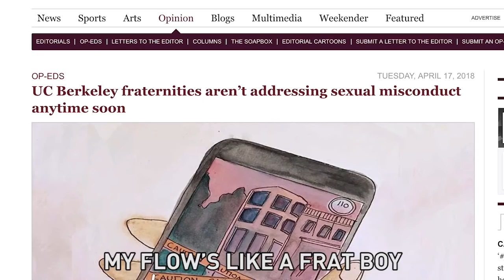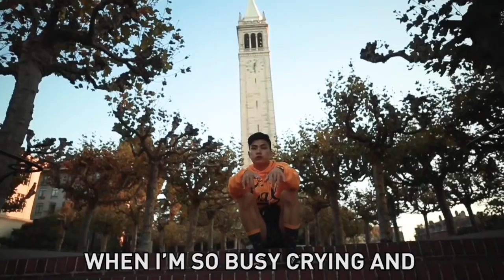Go Bears Freestyle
UC Berkeley diss track

SONG:
Go Bears Freestyle [prod. Matt Jereza]

Starting my channel off on a fun one. More high-quality content incoming!

Lyrics/Vocals: Chris Jereza
Sample: "Fight For California" - University of California Marching Band

VIDEO CREDITS
Videography: Joshua Paul Santiago, Kevin Chang
Editing: Chris Jereza, Kevin Chang, Ryan Yee
Special Thanks: KiwiBot Berkeley, Vivian Li

LYRICS:
Number one public school's right in the Bay
If we're not counting U-Mich and UCLA
We got impacted majors deflating our grades
But I think I'll still major CS to get paid!

I worship professors and do what they say
But still got a C- in 61A
And the unit cap messed up my backup degree
But I know it's alright 'cause we still got our memes!

8AM classes... I can't even deal
I'm blasting through campus and land on the seal
F***, I missed my first register phase
And I missed my Phase 2 by like twenty one days!

I'm dropping like thirty bands on my tuition
I make it to class but I don't pay attention
Applying for clubs but they won't stop rejecting
Delayed graduation date's what I'm expecting

Spitting this fire like the beat is Yannopoulis
Things we conspire in Berkeley's Metropolis
GPA's dropping, the Meme Page is popping
My flow's like a frat boy; nobody's stopping this!

Protesting mania's running the street
And I don't have a meal plan, nothing to eat
The financial aid's weak and my debt's getting bigger
At least Berkeley taught I shouldn't say

"I support capitalism!" You know it's a crime
I procrastinate hard, I got no sense of time
When I'm so busy crying and cooking up memes
I just Google my homework it's posted online

I can't fare without Boba I don't even care
My housing fell through like it's not even fair
And I'm scared of a job 'cause I'm under-prepared
But ask me "How's Berkeley?" I'll tell you "Go Bears!"